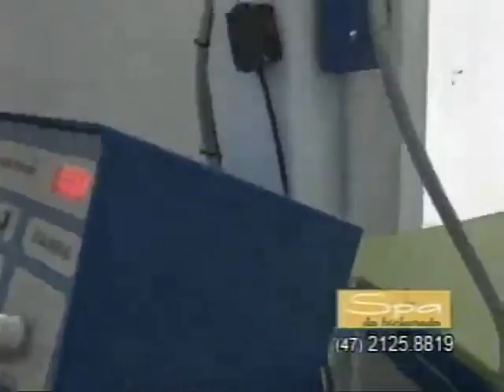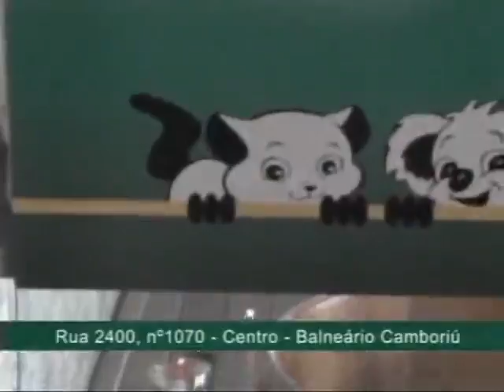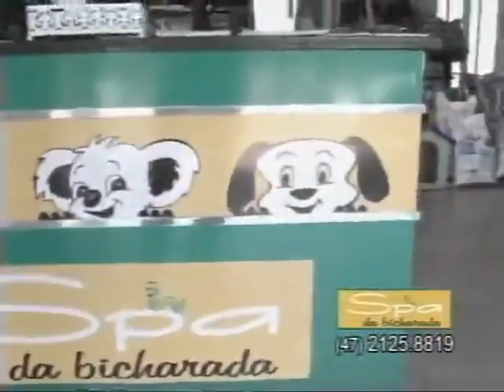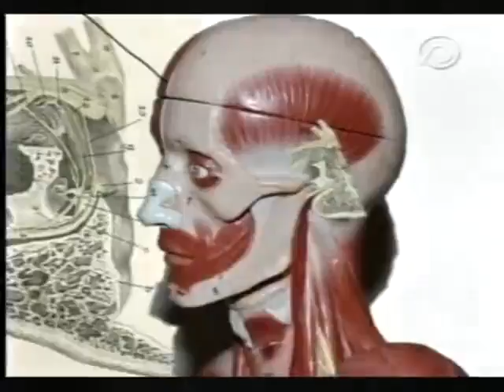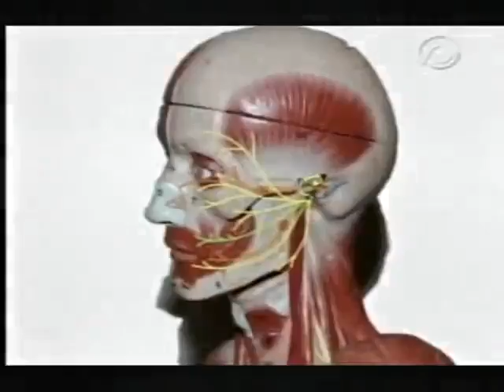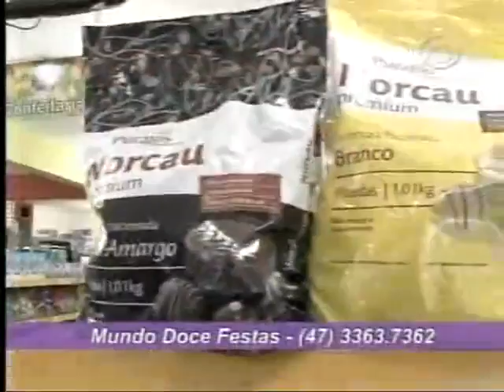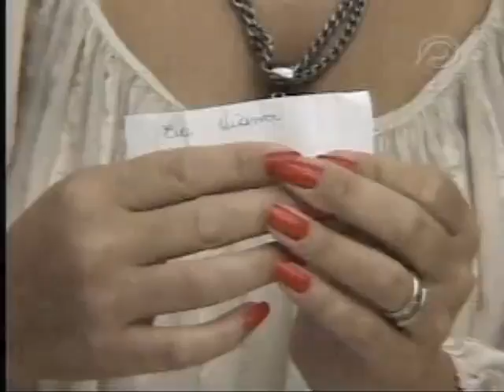03/09/16 - Muito + com Ju Pavan